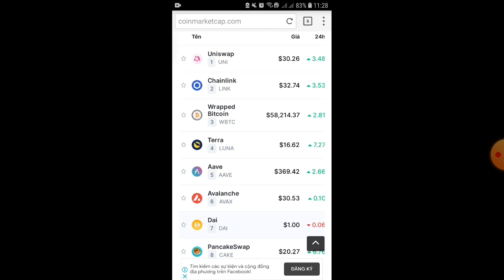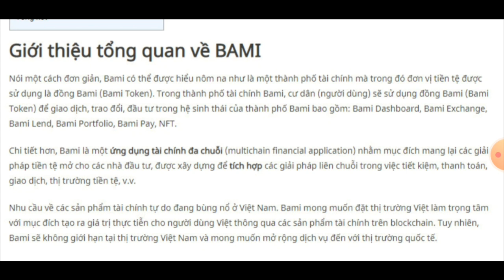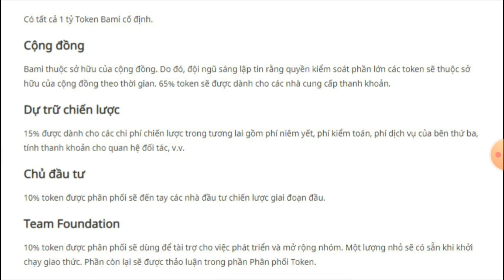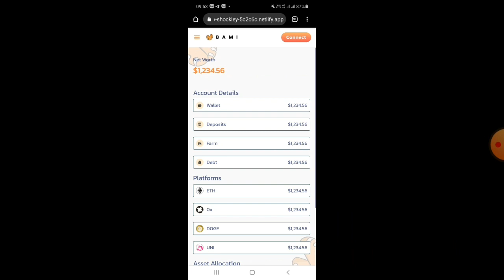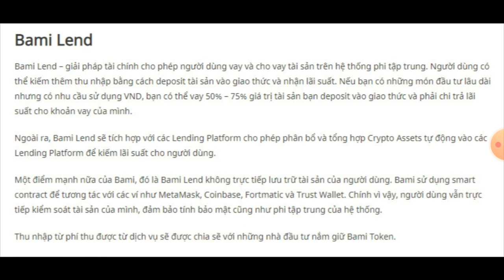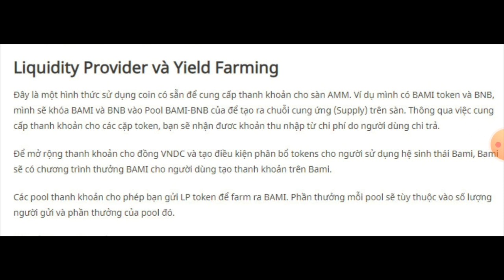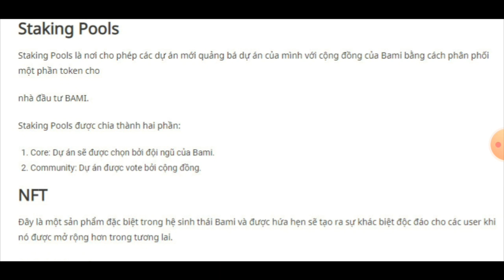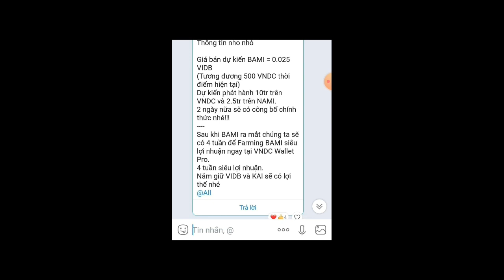Sự thật về BAMI Token - Có nên đầu tư hay không ?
👉Link đăng kí Binance:
0:00 Mở đầu
00:45 Dự án Defi
01:40 BAMI Token là gì?
04:56 Hệ sinh thái BAMI
11:08 Thông tin Lauchpad Bami
12:38 Đánh giá dự án Bami

(Để lấy link mọi người làm theo các bước sau:
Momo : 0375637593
Cao Cu An